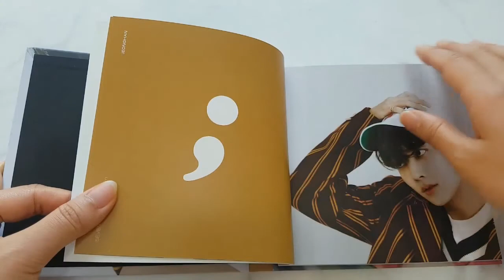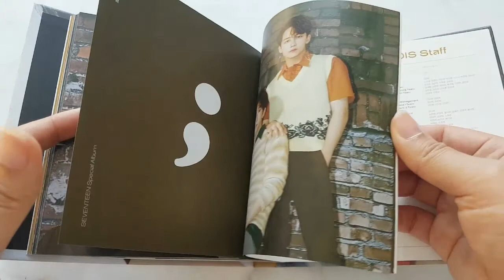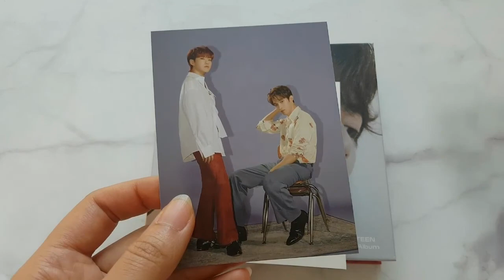[UNBOXING & GIVEAWAY] Seventeen ; [Semicolon] (JEONGHAN ver) 세븐틴 세미콜론 정한 언박싱 리뷰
2. Please fill out the forms below! 응답폼에 기재된 사항을 모두 입력해주세요!

3.Event deadline & Announcement
Nov 20th, Fri 9 PM (Korea Standard)
기간 마감 및 발표 : 11/20 금 오후 9시(한국기준)
🎁WINNER : 은영주
Winning notices will be announced through comments and emails. Please check it out!
당첨자 발표는 댓글과 메일 주소를 통해 전달됩니다. 꼭 확인하세요!

🔥For different versions, they are sent randomly.
🔥Posters & Pre-order gifts could be sold out.
🔥There's a shipping fee (국내배송 ₩3,000 계좌입금 / $15 for Overseas, Paypal payment)

[ALBUM INFO]
Release Date : Oct 19th, 2020
Contents
Sleeve
Cover
CD-R
Weaving Kit
Folded Postcard (2 Versions, 1 of 2)
Mini Card (4 Versions, 1 of 13)
Sticker
Photocard (2 of 26)
Poster

상세정보
-총 14종 (개인버전 13종 초회 한정 제작)
-디지팩커버 : 150 x 150 (mm), 72p / 14종 중 랜덤 1종 *외형상 구분불가*
-위빙키트: 150 × 150 (mm) / 초회 한정
-포스터 1종 594 x 420 (mm) / 초회 한정
-1CD
-포토카드 : 26종 중 랜덤 2종
-접지 포스터 : 100 x 120 (mm) / 2종 중 랜덤 1종
-미니 카드1 : 13종 중 랜덤 1종
-미니 카드 2 : 13종 중 랜덤 1종
-미니 카드 3 : 13종 중 랜덤 1종
-미니 카드 4 : 13종 중 랜덤 1종
-스티커 1종